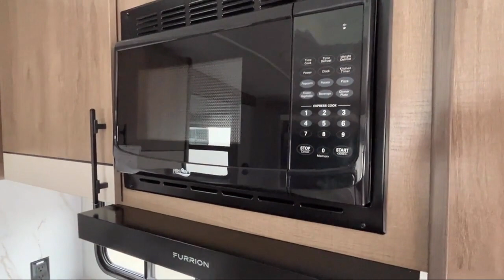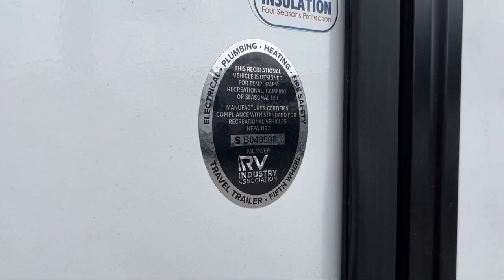2024 Grand Design Imagine 2500RL Johnson City Kingsport Bristol Asheville North Carolina Abingdo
2024 Grand Design Imagine 2500RL Stock Number: IM1208.